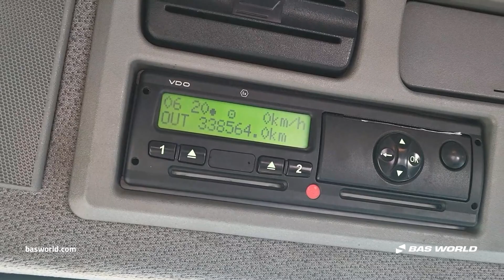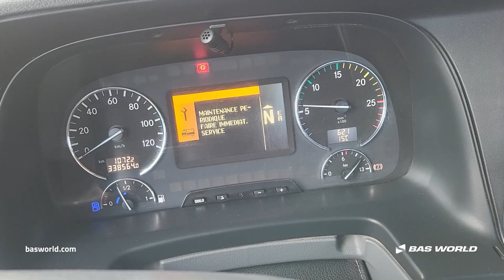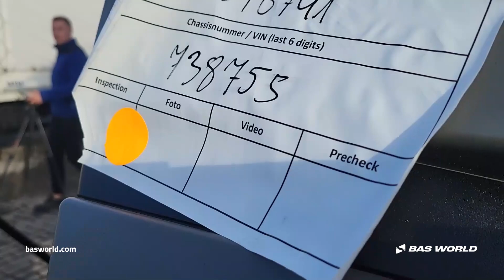Mercedes Actros 2636 - 2013 - BAS World